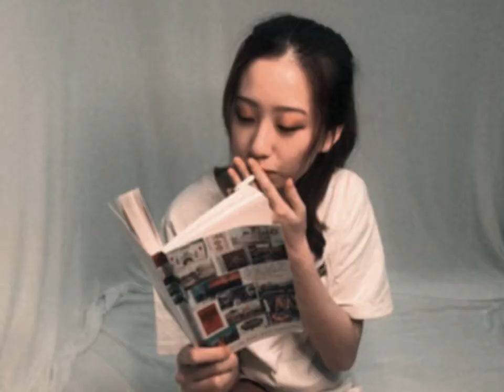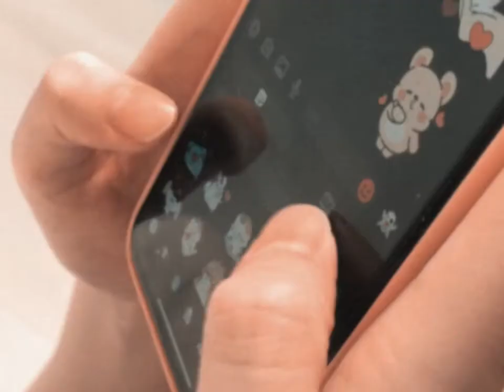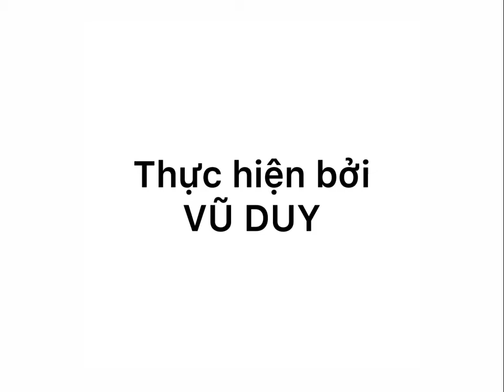[SIN 2020]_Bài thi Hạng mục Video_Vũ Đức Duy_Buồn và Vui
Họ và tên: Vũ Đức Duy
Ngày tháng năm sinh: 09/10/2000
Tỉnh/ Thành phố đang sinh sống: Hà Nội
Nơi học tập/ Công tác: Villanova University
Hạng mục dự thi: Cộng đồng
Portfolio: Video
Buồn và vui nói về hai cảm xúc cơ bản nhất của con người, hai cảm xúc mà chúng ta trải qua mỗi ngày, thậm chí là mỗi giờ. Trong nhịp sống bận rộn của một thế giới biến đổi không ngừng, nhiều bạn trẻ phải trải qua những vòng lặp buồn vui lẫn lộn đến từ mọi khía cạnh trong cuộc sống, như công việc hay gia đình. Bộ phim ngắn này có mục đích khắc họa vòng lặp đó.